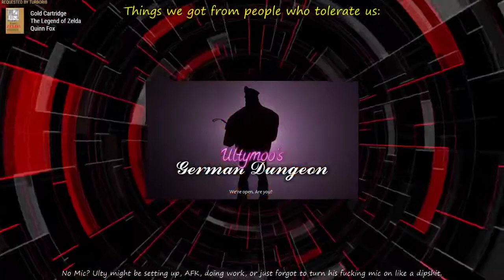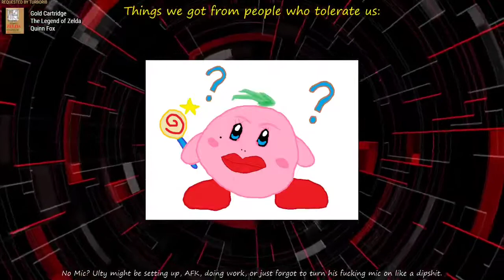Noita Stream Highlights (November 24, 2020)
There's a Stomach Now, Below Me, That Was a Short Floor, One Gold Off, Spreader Wand, Ambrosia, and Match Sticks.